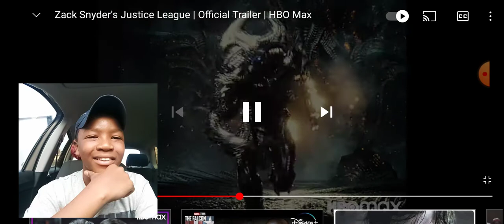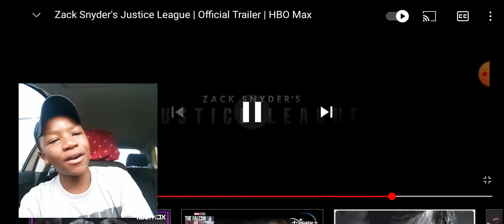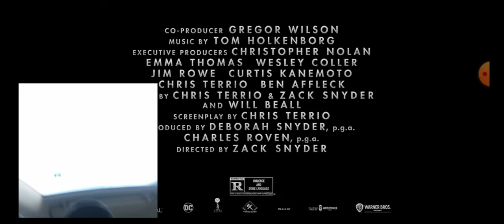Zack Snyder's Justice league (Reaction)